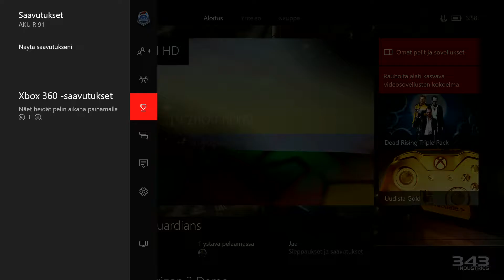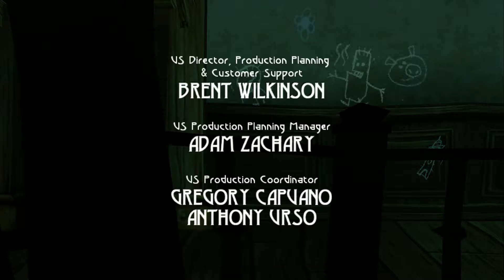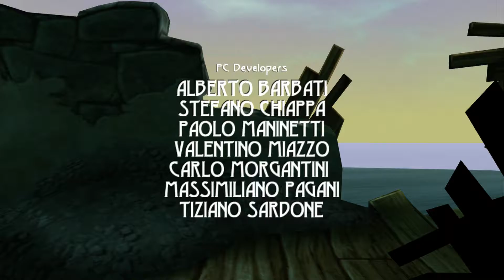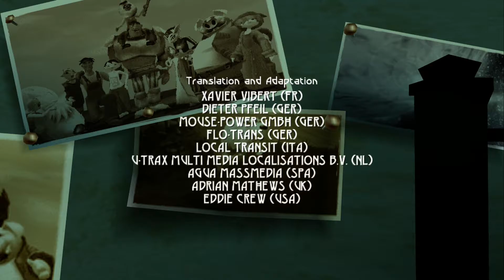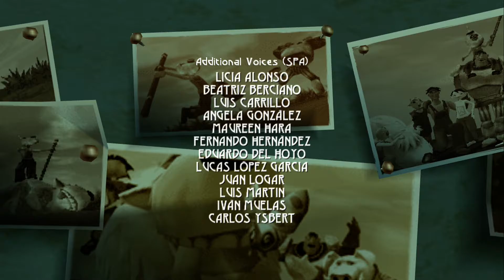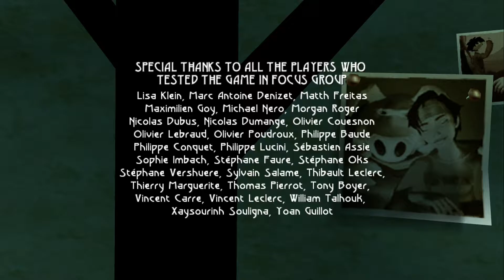Beyond good and evil Part Part 6: Spacebattles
After credits, there is small cliffhanger, but after that, i'm just trying to get the Mdisk from akuda. (with bad results) It appearantly can not be aquired...